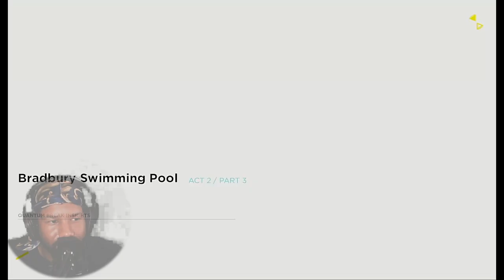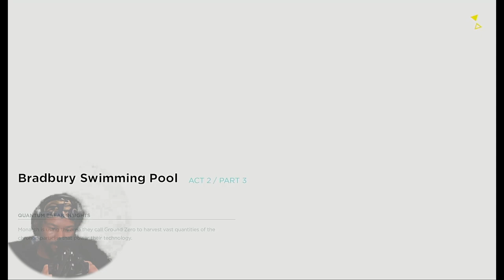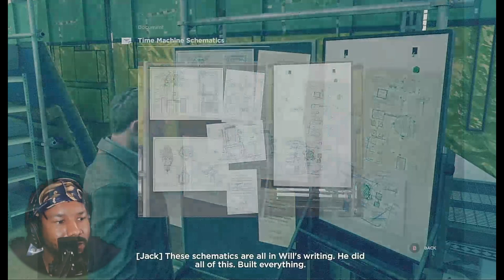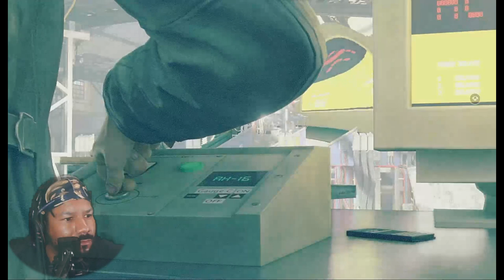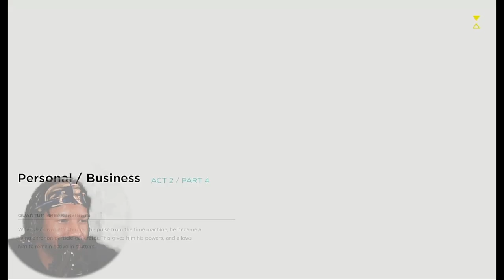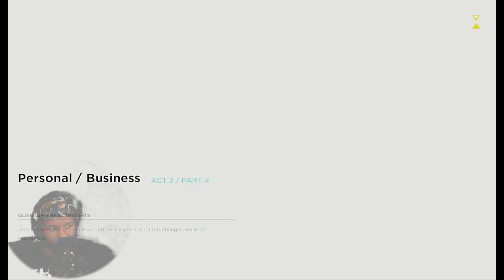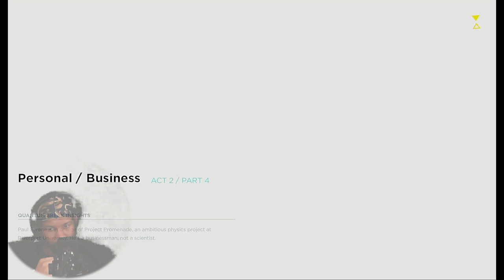JACK'S BROTHER HAVE A TIME MACHINE!!! | Quantum Break - Act 2 Part 2